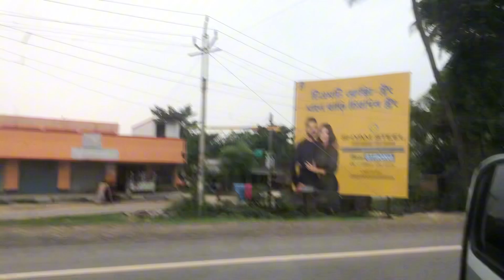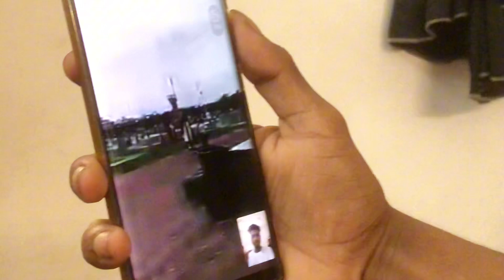Md Kajal 786 Dadar Bari | ​⁠@Mdkajal-mo5tv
md kajal 786
md kajal
md kajal video
md kajal tik tok
md kajal shorts
md kajal 786 song
md kajal 786 tiktok
md kajal khai khai
md kajal song
md kajal black